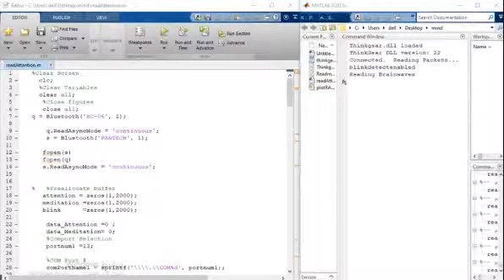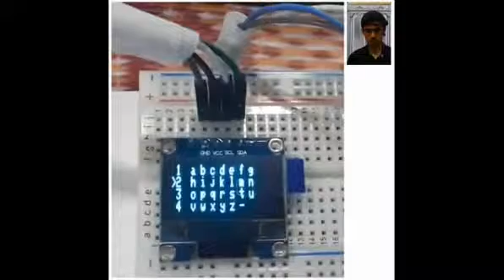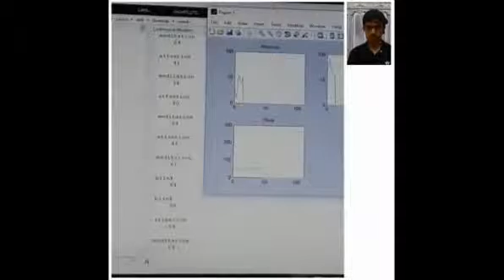التحكم بال keyboard بأستخدام موجات العقل